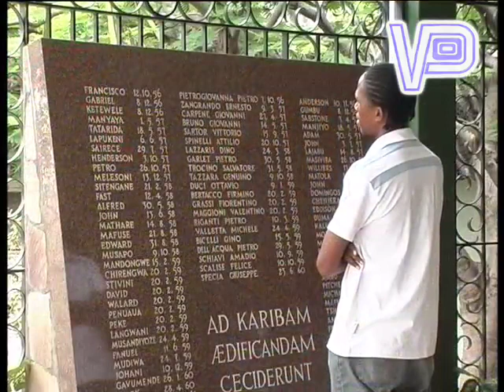AFRICAN FOOD ADVENTURE - KAPENTA FISH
A brief history of Lake Kariba, home of the Kapenta.  It is interesting to see how man battled against nature and the mythical powers of the spiritual realm to capture the turbulent waters of the Zambezi River into a reservoir.
2nd Segment
Preparation of Kapenta as a starter and sampling of Kapenta balls.
3rd  Segment
Kapenta as a snack, accompanied by a beer on a sunset cruise and Kapenta as a starter